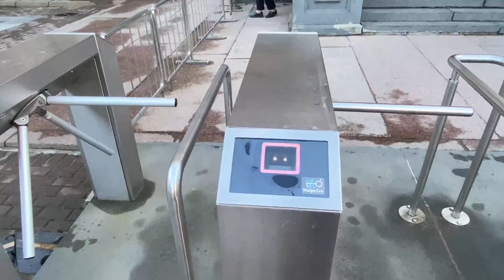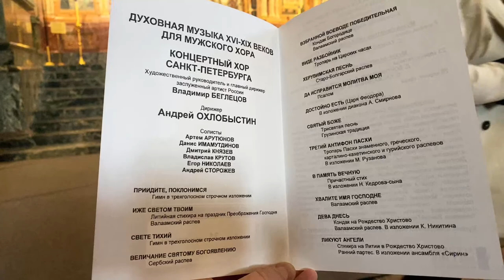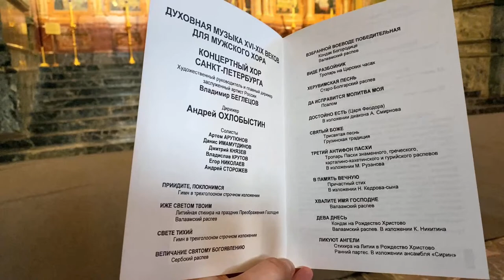Spiritual Chants of 16-19th Centuries For A Male Choir in The Church of The Savior On Spilled Blood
Spiritual chants of the 16th-19th centuries for a male choir in The Church of The Savior On Spilled Blood, St Petersburg!

Live stream! Choir Music